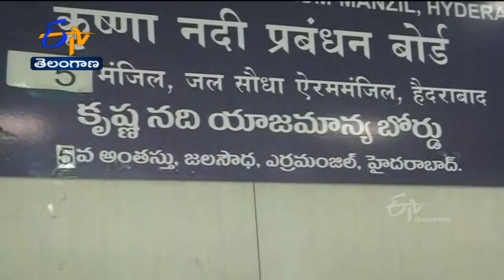4 PM | Ghantaravam | News Headlines | 3rd August 2021 | ETV Telangana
4 PM | Ghantaravam | News Headlines | 3rd August 2021 | ETV Telangana